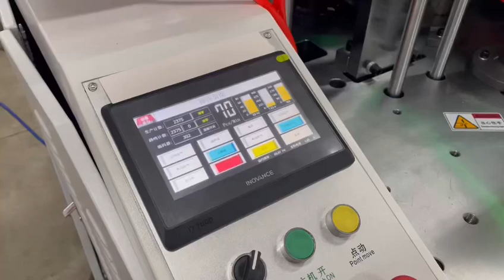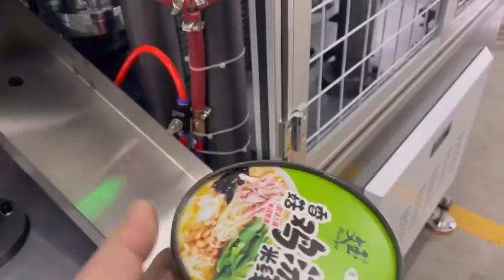Paper lid forming machine made from 2 PCs of pe coated paper by Zhejiang good machinery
Paper lid forming machine made from 2 PCs of pe coated paper by Zhejiang good machinery. Sharon Zhou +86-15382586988